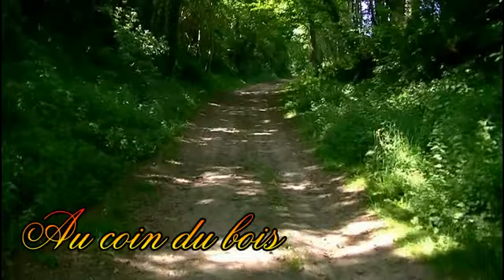kaloutch Chante Au coin du bois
Extrait des nouvelles compositions sur les textes de Couté